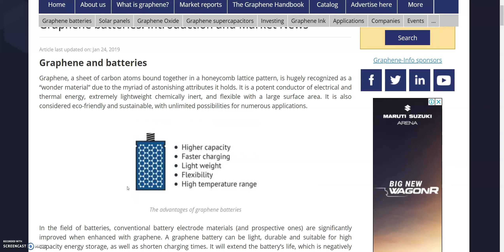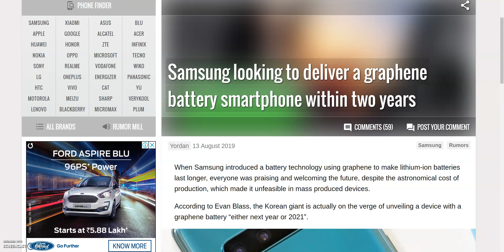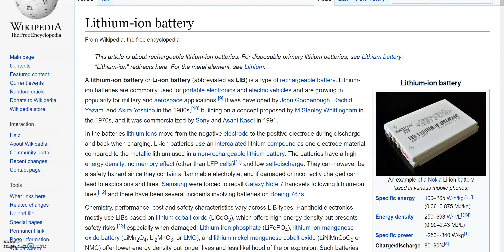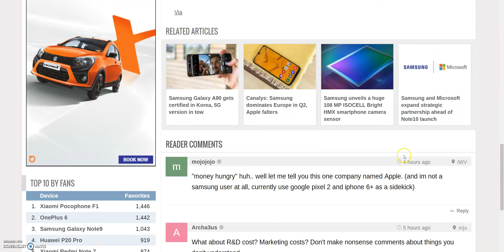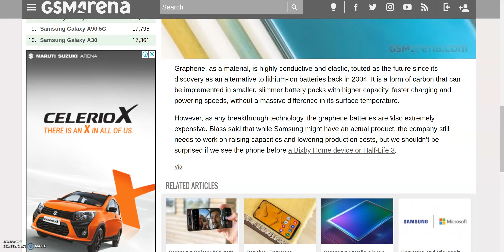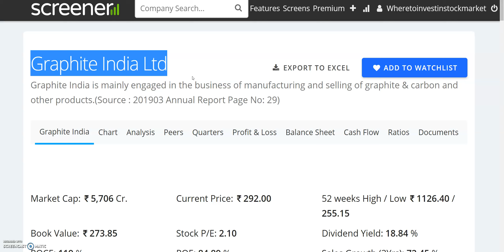WILL GRAPHENE BATTERIES REPLACE LITHIUM ION BATTERIES ?